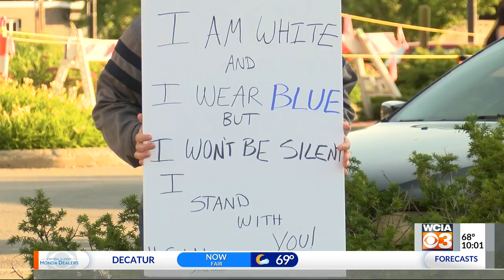Vigil to end white silence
A vigil was held outside Urbana City Building Monday night to call for an end to white silence.